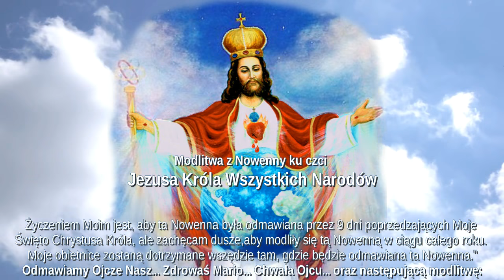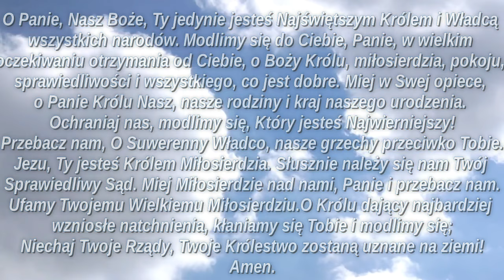Modlitwa ku czci Jezusa Króla Wszystkich Narodów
Życzeniem Moim jest, aby ta Nowenna była odmawiana przez 9 dni poprzedzających Moje
Święto Chrystusa Króla, ale zachęcam dusze,aby modliły się tą Nowenną w ciągu całego roku.
Moje obietnice zostaną dotrzymane wszędzie tam, gdzie będzie odmawiana ta Nowenna."

Przez dziewięć dni odmawiamy:
Ojcze Nasz...
Zdrowaś Mario...
Chwała Ojcu...
oraz następującą modlitwę:
O Panie, Nasz Boże, Ty jedynie jesteś Najświętszym Królem i Władcą wszystkich narodów. Modlimy się do Ciebie, Panie, w wielkim oczekiwaniu otrzymania od Ciebie,O Boży Królu, miłosierdzia, pokoju, sprawiedliwości i wszystkiego, co jest dobre.Miej w Swej opiece, O Panie Królu Nasz, nasze rodziny i kraj naszego urodzenia.Ochraniaj nas, modlimy się, Który jesteś Najwierniejszy!Przebacz nam, O Suwerenny Władco, nasze grzechy przeciwko Tobie.Jezu, Ty jesteś Królem Miłosierdzia. Słusznie należy się nam Twój Sprawiedliwy Sąd.Miej Miłosierdzie nad nami, Panie i przebacz nam.Ufamy Twojemu Wielkiemu Miłosierdziu.O Królu dający najbardziej wzniosłe natchnienia, kłaniamy się Tobie i modlimy się;Niechaj Twoje Rządy, Twoje Królestwo zostaną uznane na ziemi! Amen.

Jezus udzielił specjalnych obietnic:
"Obiecuję wam, że za każdym razem, kiedy odmówicie modlitwy tej Nowenny, to Ja,
 nawrócę 10-ciu grzeszników,
 doprowadzę 10 dusz do Jedynej Prawdziwej Wiary,
 uwolnię 10 dusz z Czyśćca, spośród których wiele to dusze kapłanów
 i będę mniej bezwzględny w Moim sądzeniu waszego narodu."
"Tym kapłanom, którzy będą propagować modlitwy do Mnie, jako do
 Króla Wszystkich Narodów, obiecuję łaskę nawrócenia wielkiej ilości dusz."